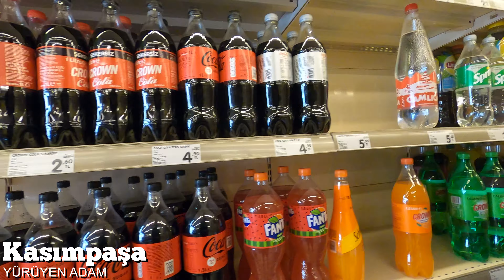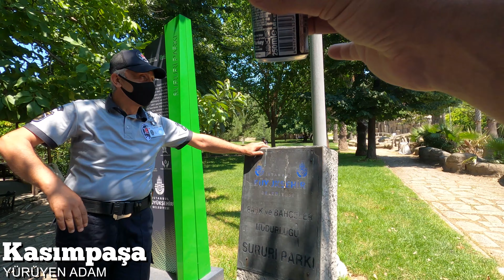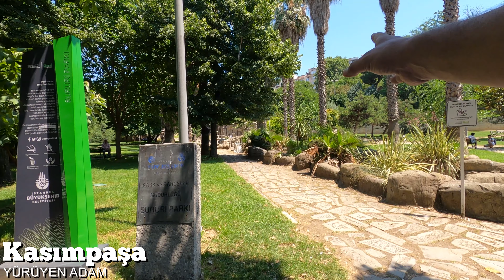Burası Kasımpaşa Buradan Çıkış Yok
Kasımpaşa - Taksim yürüyüş gezisi çok güzeldi.Hem sohbet hemde güzellikleri görmek sizleri eğlendirecektir.

Ekipmanlarım:
Ana Kamera: Canon 250D
Lens: Canon EF 50mm f/1.8 STM Lens
Lens: Canon LENS EF 70-300 mm F4-5.6 IS II USM Lens
Aksiyon Kamera: GoPro Hero 9 Black
Kamera Üstü Mikrofon: Rode VideoMicPro
PodCast Mikrofon: Blue Yeticaster Black Edition
Yedek Yaka Mikrofonu: Rode SmartLav+
Drone: DJI Mavic Pro
Gimbal: Zhiyun Crane Plus
Telefon : iPhone 11 Pro
Telefon : Huawei P30 Lite
Yan Ekran : PRO 2000
Laptop : Lenovo Legion Y520 İntel Core İ7 7700HQ
Mause : LOGITECH G502 GAMING MOUSE